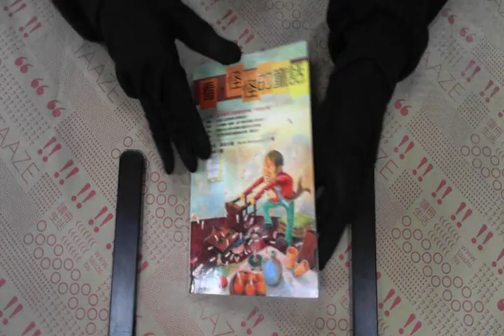TAAZE｜看，怪怪的童話 二手書書況 9867783093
TAAZE｜讀冊生活網路書店「看，怪怪的童話」，找二手書請至